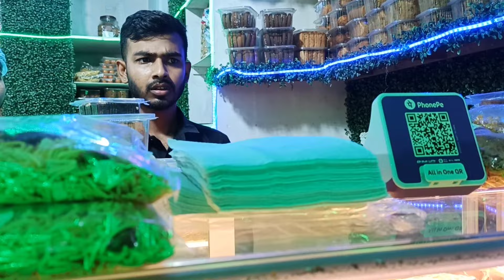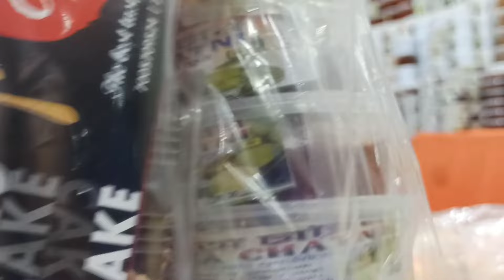বিয়ের পর প্রথম কি রান্না করে সকলকে খাওয়ালাম? // এমন বর কজনের হয় বলতো😘